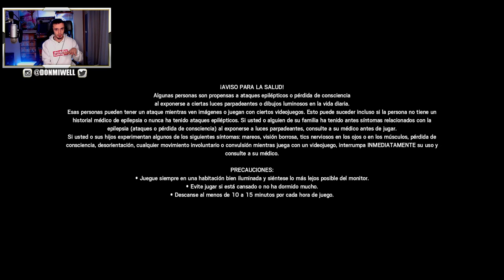TODA LA TIENDA GRATIS NUEVO TRUCO RAINBOW SIX SIEGE